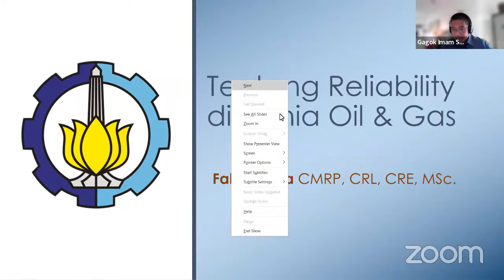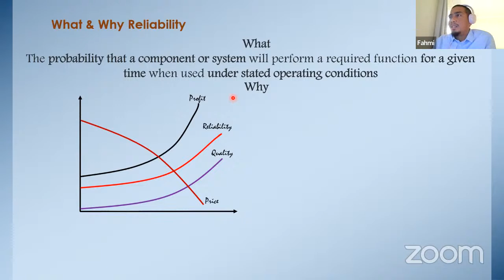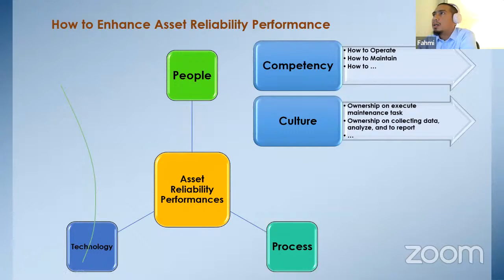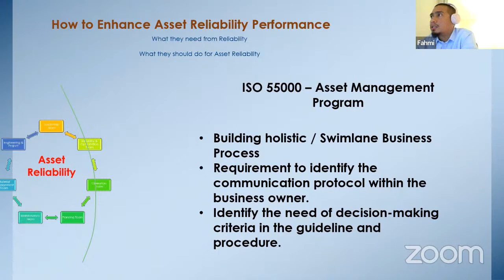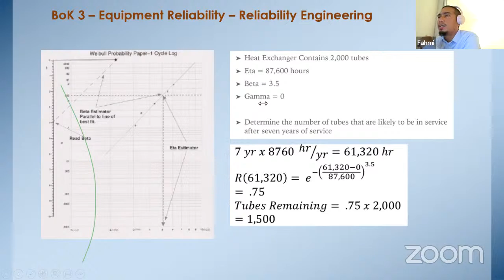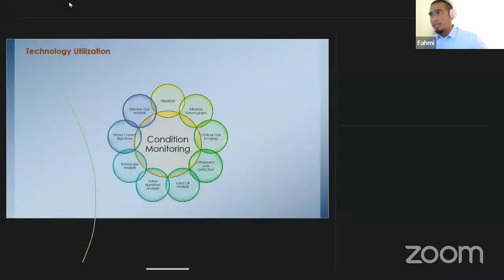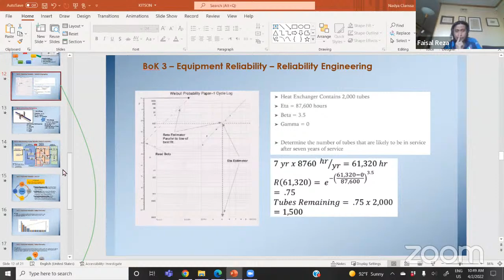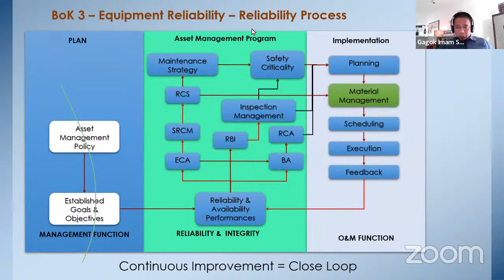Reliability in Oil and Gas - Fahmi Reza